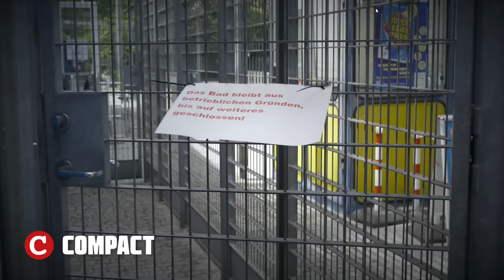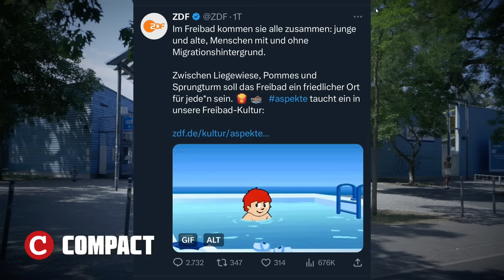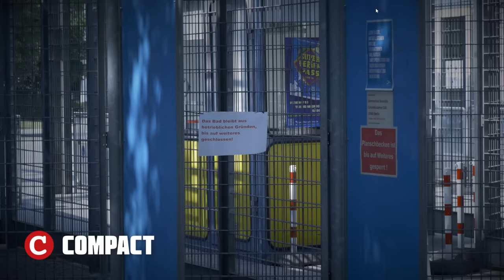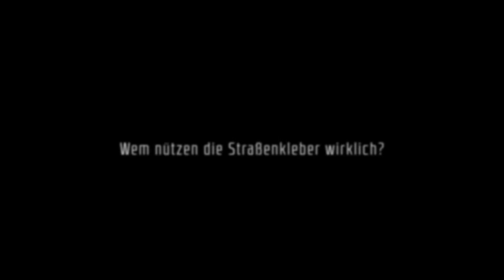Heftig: Zu Besuch in Deutschlands brutalstem Freibad!💥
Das beste Deutschland was wir je hatten: Freibäder verkommen zu Kampfzonen und bewaffnete Polizisten begleiten uns beim Rückenkraulen. Die Migrantengewalt in den Badeanstalten eskaliert bundesweit und COMPACT hat das berüchtigtste Multikulti-Bad der Republik besucht. Was wir dabei erleben durften und welche Lösungsvorschläge wir haben, verraten Ihnen heute Sven Eggers und Paul Klemm. Sie dürfen gespannt sein!